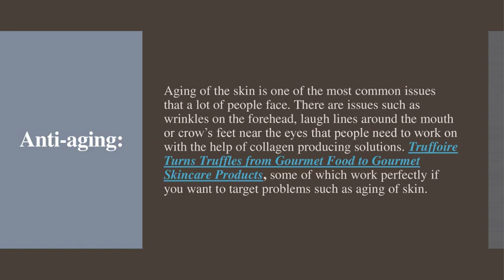Truffoire Reviews How People Care for Problem Areas of the Facial Skin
When you care for your health and wellbeing, one important element that you also need to be careful about is the way in which you care for the skin on your face. Facial skin is highly susceptible to issues and problems, which is why you need to pay attention to detail in caring for it. When you look closely, you will come to realize that there are a lot of products and solutions that are targeted at the skin of the face. This is an important indication to the fact that the skin on your face is much more sensitive and needs special care. The facial skin is important to the extent that experts like Truffoire Reviews What Your Night Time Skin Care Routine Should Really Look Like. This means that you don’t just have to care for your facial skin in a special way but also have to ensure that you have special routines based on the time of the day or night as well.